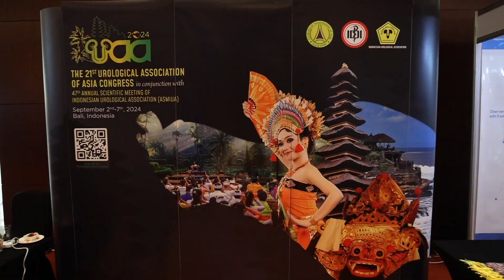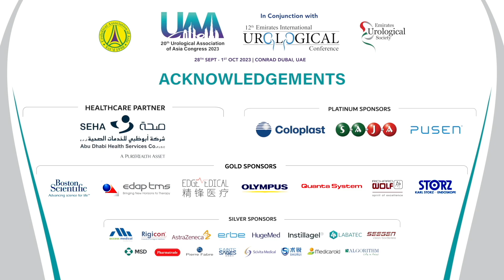UAA - EUSC 2023 Dubai Congress: An Exclusive Chat with Allen W. Chiu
Don't miss our exclusive conversation with Allen W. Chiu, Secretary General of UAA – Urological Association of Asia! Join us as he shares his excitement about UAA - EUSC Dubai 2023 Congress, marking the first-ever collaboration with Emirates Arabian Society for this extraordinary event. Discover what makes this event truly wonderful, from cutting-edge abstracts to inspiring symposiums and the impressive number of attendees.